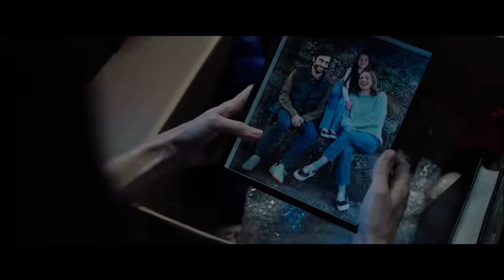M3GAN | Official Movie Trailer!